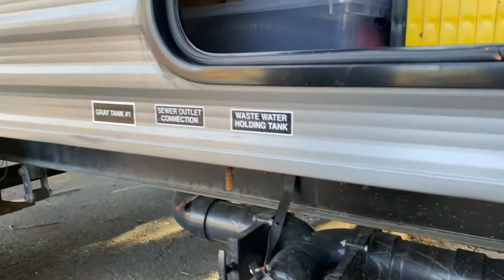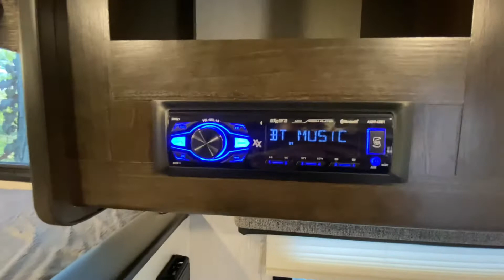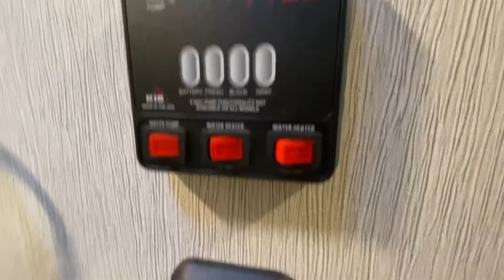2019 Pioneer BH175